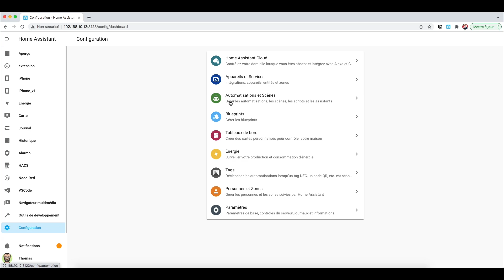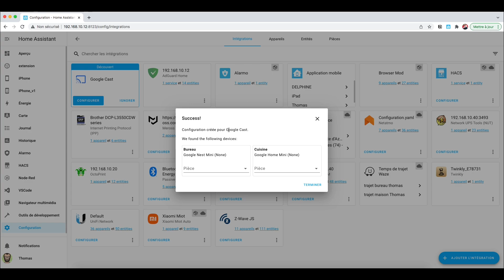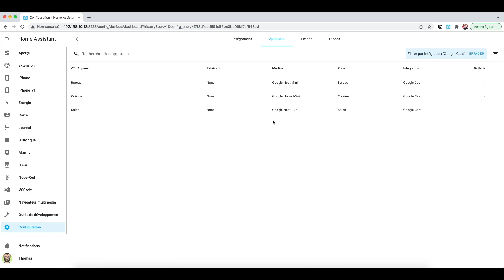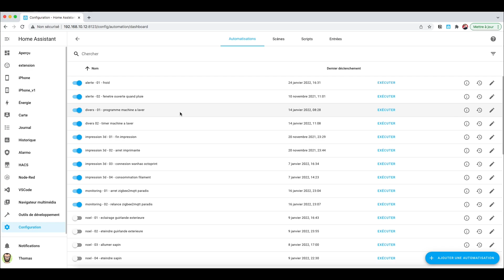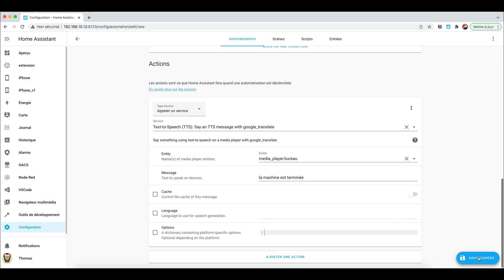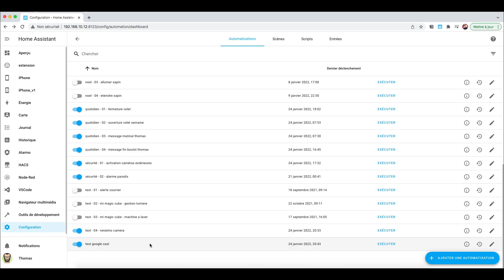Diffuser un message sur des Google Home via Home Assistant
Il y a quelques temps je vous ai montré comment contrôler vos appareils à la voix avec Google Assistant. Aujourd’hui, je vais vous expliquer comment intégrer vos enceintes des Google Home mini et autres Google N’est Hub à Home Assistant et comment diffuser très facilement un message audio sur celles-ci.

▬▬▬▬▬▬▬▬▬▬▬▬ VIDÉOS ASSOCIÉES  ▬▬▬▬▬▬▬▬▬▬▬

00:00 : introduction
01:35 : exemple
02:38 : configuration Home Assistant
04:34 : automatisme
07:34 : conclusion

Journal de Thomas
Thomas CHAUVIN